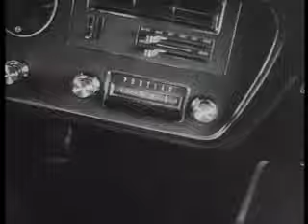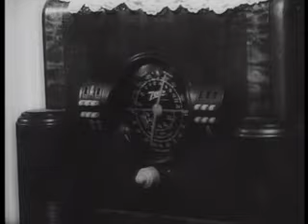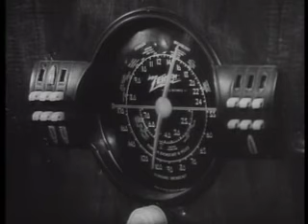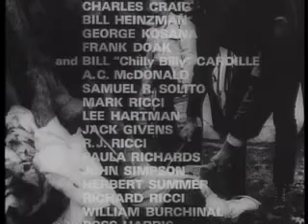🧟‍♂️💀🎬Zombie Classic | Night of the Living Dead -1968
🧟‍♂️💀🩸Night of the Living Dead (1968) - Full Movie

Step into the chilling world of George A. Romero's classic horror film, "Night of the Living Dead." Witness the harrowing tale of seven strangers trapped in a rural farmhouse, fighting for survival against a relentless onslaught of flesh-eating zombies. Experience the groundbreaking film that redefined the horror genre and introduced the concept of the modern zombie. Don't miss this iconic piece of cinema history!

🎬 Directed by: George A. Romero
🕒 Runtime: 96 minutes
🔞 Rating: Unrated (contains intense horror elements)